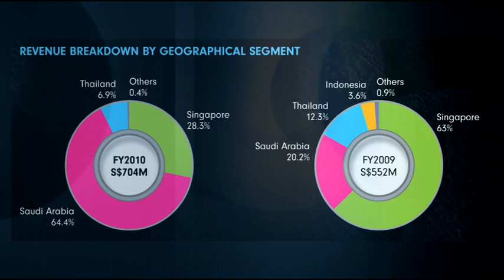Chia Kim Piow, Chairman and CEO, Rotary Engineering. Winner of Businessman of the Year 2011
Singapore Business Awards 2011, organised by The Business Times and DHL. Interview shot on Canon 5D Mk II.